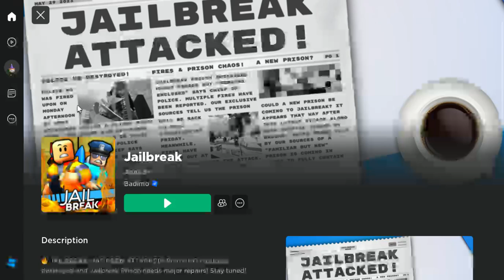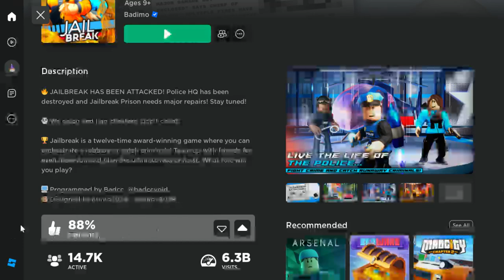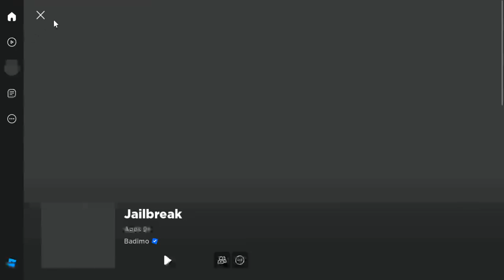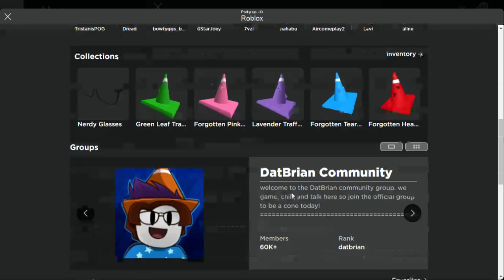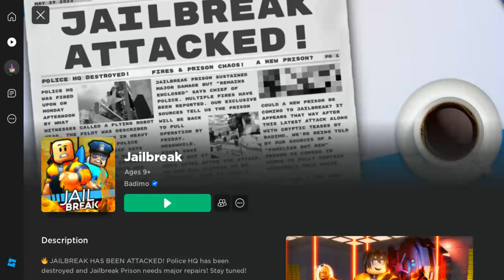ROBLOX JAILBREAK IS GETTING DESTROYED!?